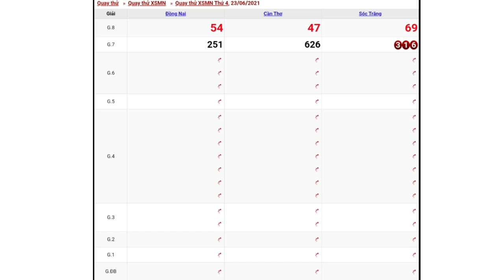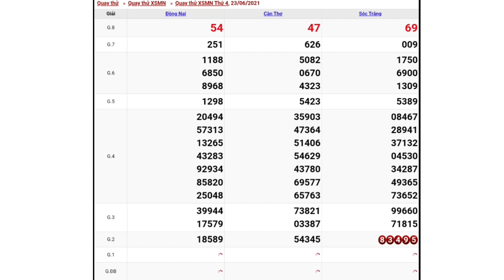XSMN - QUAY THỬ DỰ ĐOÁN KẾT QUẢ XỔ SỐ MIỀN NAM NGÀY 23/06/2021 - XSMN